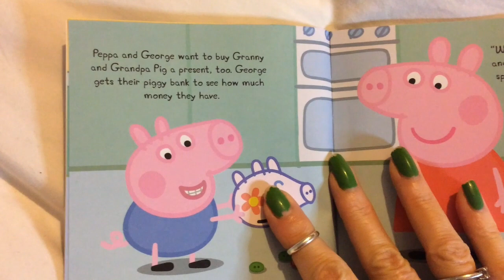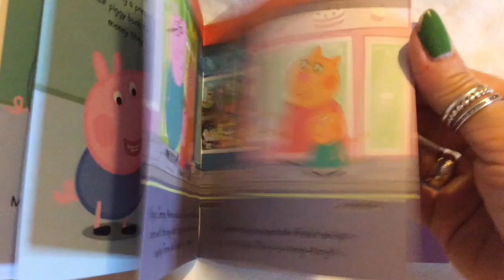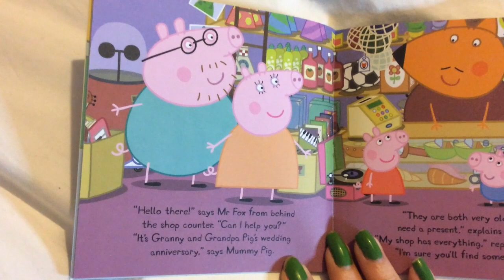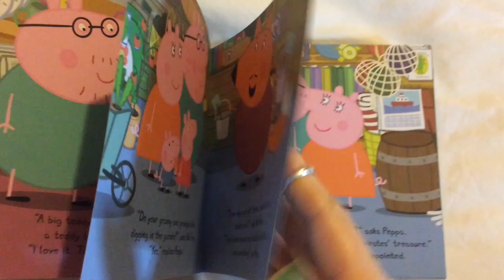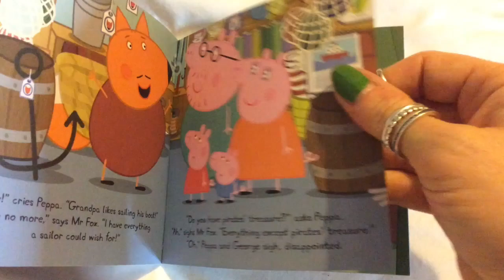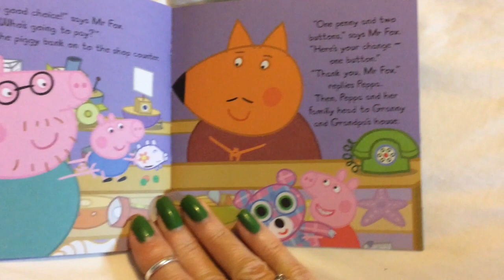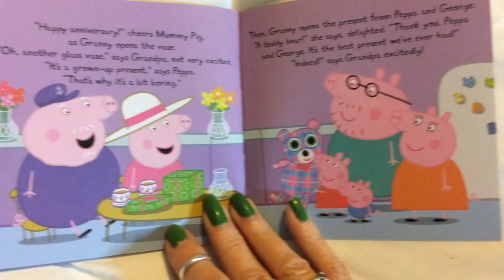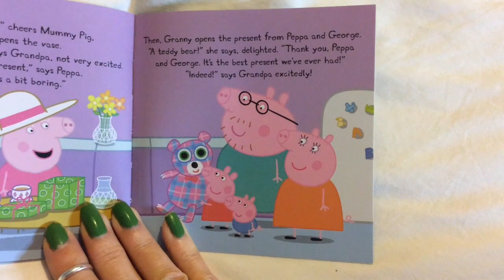Peppa pig - Mr Fox's Shop FULL STORY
It's Granny and Grandpa Pig's wedding anniversary
Peppa and George want to get them a present, but what will it be? keep watching to find out what it is!
story read by Susan
Hope you enjoy my video!  :)  new videos uploaded every week.
Based on the TV series "Peppa Pig" and is created by Neville Astley and Mark Baker (copyright)